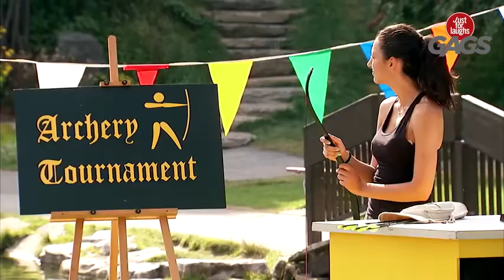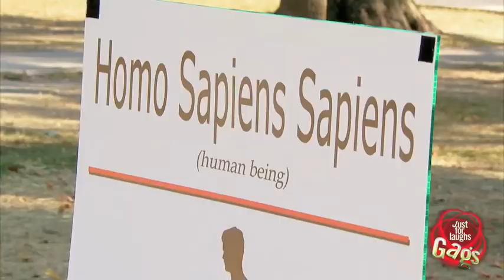Best Just For Laughs Gags Compilation Part 39 YouTube